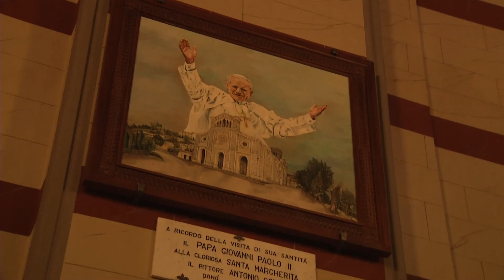Basilica of Santa Margherita - Cortona, Italy